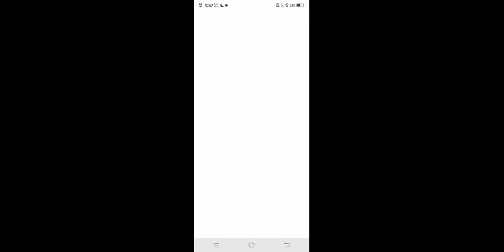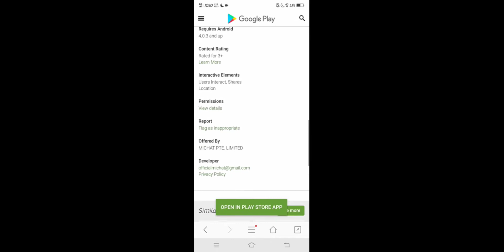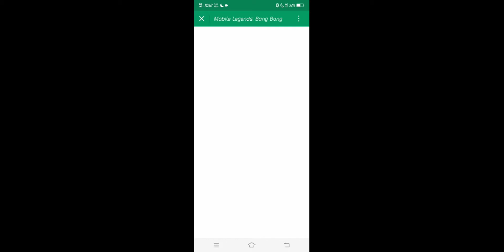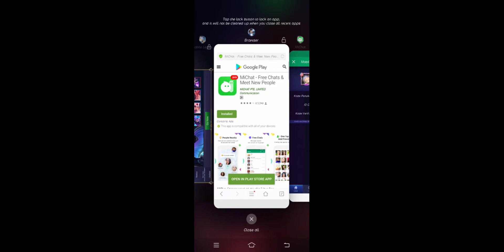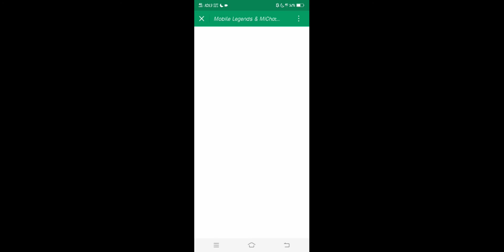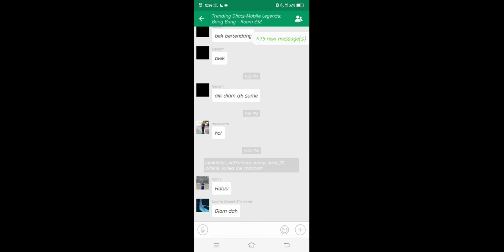CARA DAPATKAN SKIN VALENTINE FREE DARI EVENT MOONTON!! (CUBA DULU GENG MANA TAU DAPAT!)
Ada event dari moonton untuk free skin dengan menciptakan account MiChat dan selesaikan misi di dalam MiChat tersebut untuk skin valentine couple gusion,lesley dan skin virus epic selena!